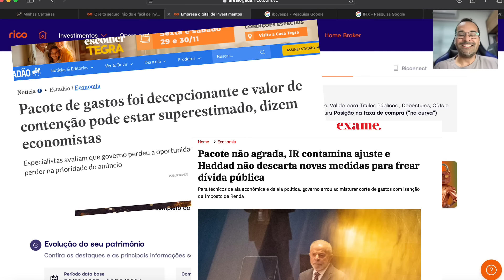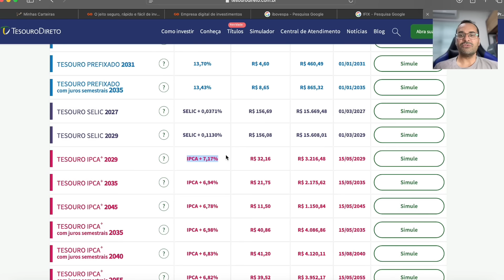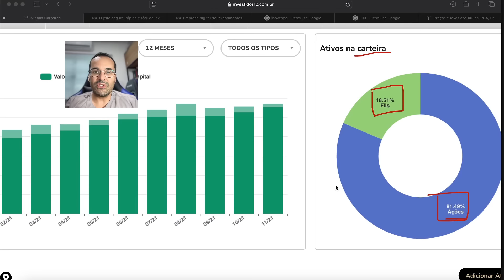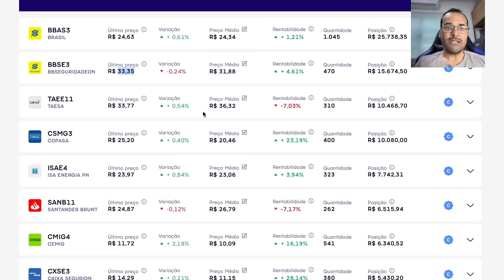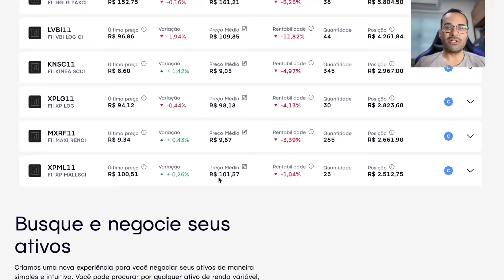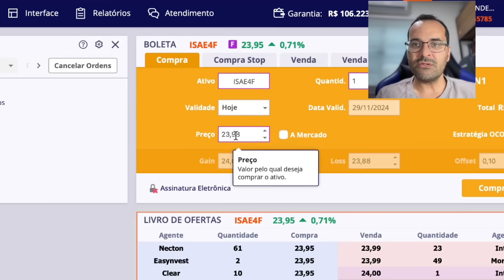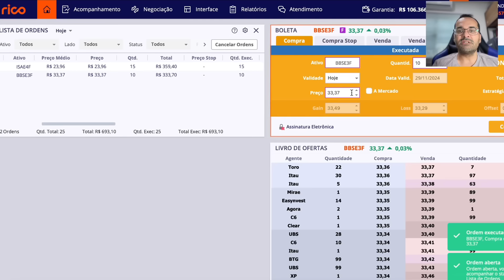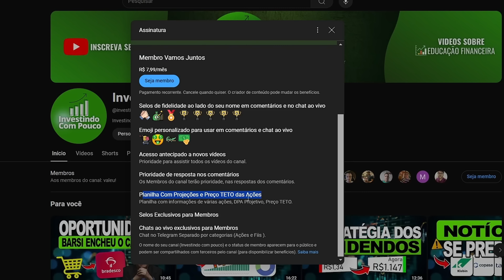TIVE QUE COMPRAR MAIS AÇÕES COM AS ÚLTIMAS QUEDAS POR CONTA DO PACOTE FISCAL!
MAIS UM APORTE NO MÊS, Investindo com estratégia, Carteira de Investimentos, nesse vídeo mostramos a saga dos investimentos, minha carteira de investimentos.
Quais os Ativos que estou comprando com a Bolsa em Queda.
E vamos entender o porque a Bolsa de Valores Vem caindo nos últimos dias.

Assista para descobrir como escolhi e comprei 2 ações por preços que ainda valem a pena. Esteja pronto para absorver conhecimento sobre investimentos na Bolsa de Valores a B3.